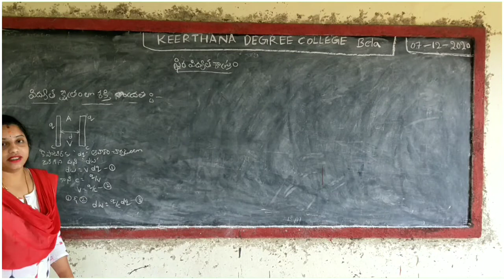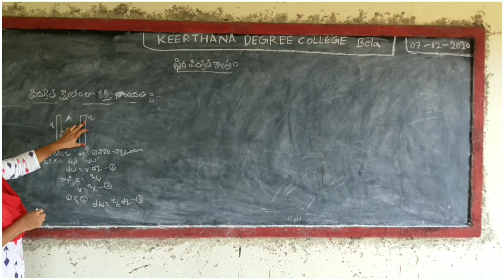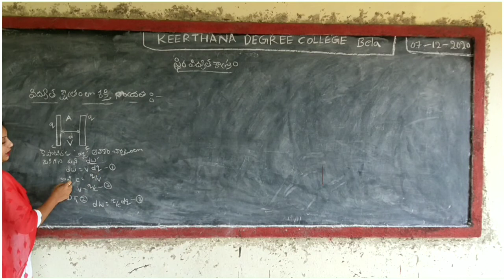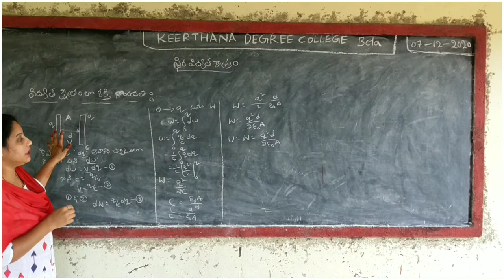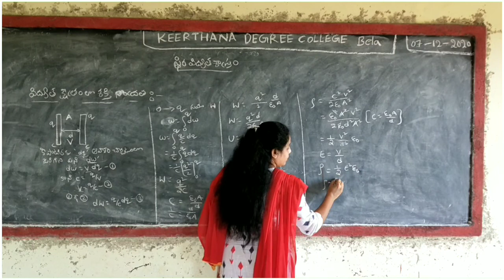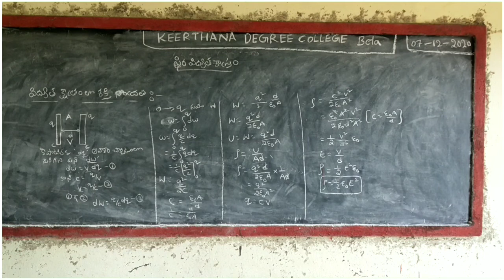Energy Density in an Electric Field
topic: Energy Density in an Electric Field